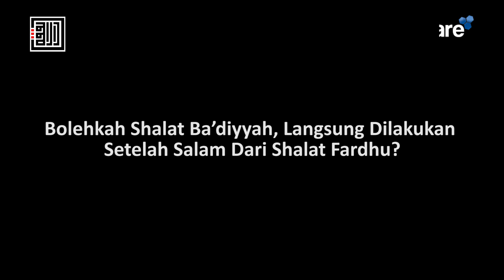Bolehkah Shalat Ba’diyyah, Langsung Dilakukan Setelah Salam Shalat Fardhu?